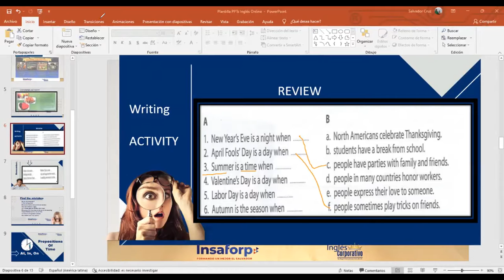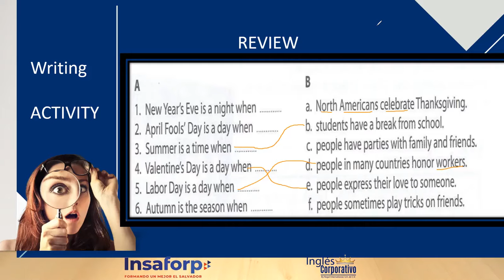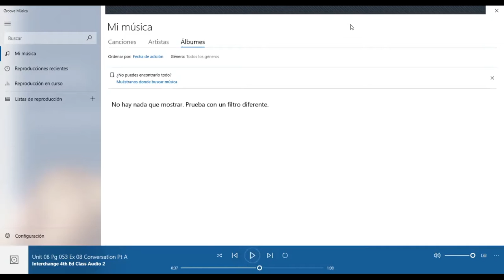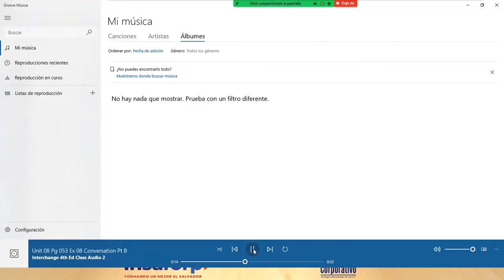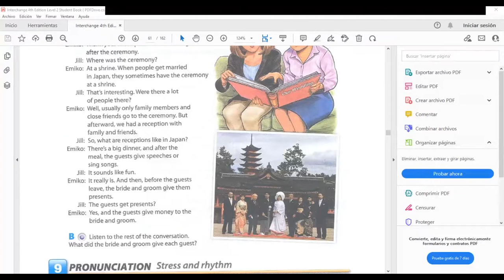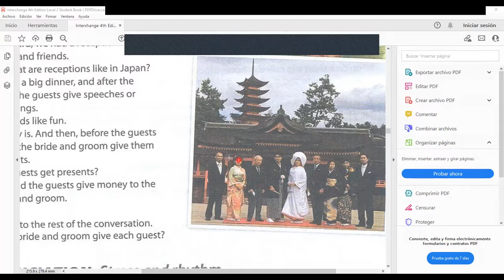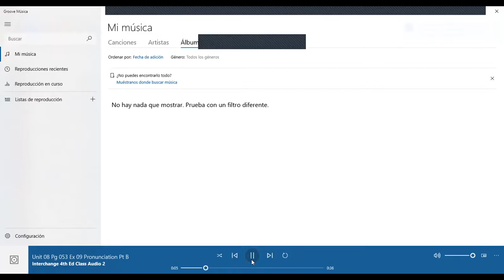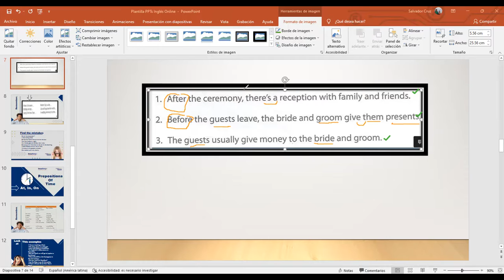Ingles Corporativo-Adverbial clauses of time. Day 10-10.12.2021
By the end of this session you will be able to notice the stress and rhythm in sentences. Also,  will listen and practice a conversation about wedding customs; Adverbial clauses of time will be introduced.

Al final de esta lección ustedes serán capaces de identificar la fuerza de voz y el ritmo en las oraciones.
Además, en esta lección escucharán y practicarán una conversación sobre las costumbres en una boda. Clausulas adverbiales de tiempo serán presentadas.